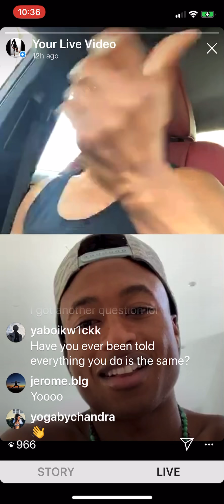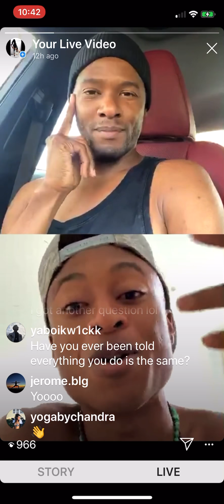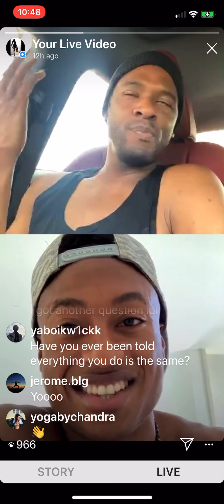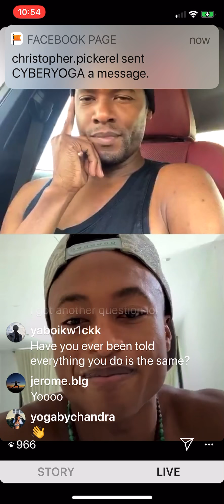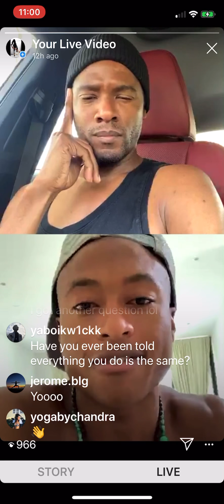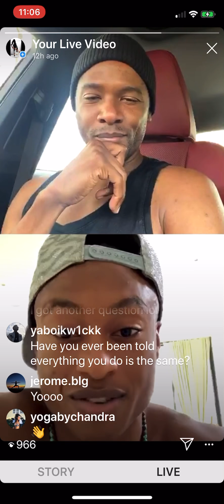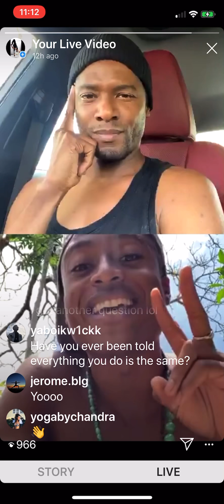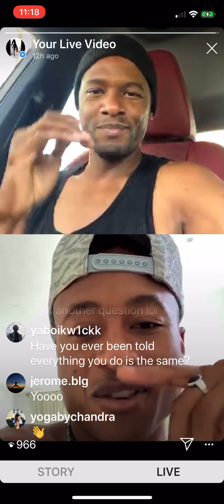Cyberyoga talks with yoga influencer Andrew Sealy